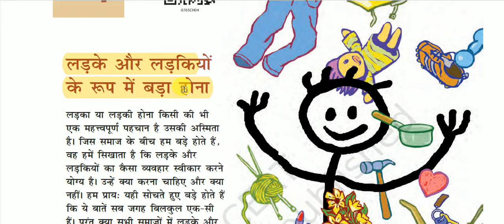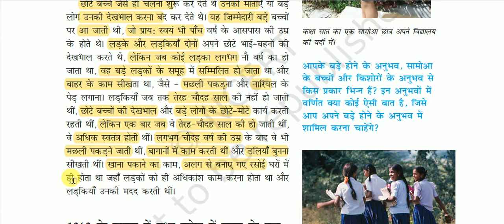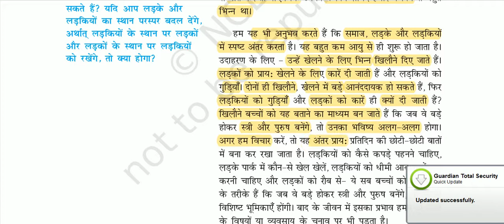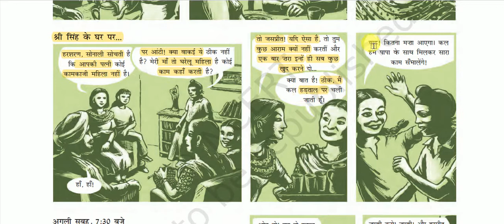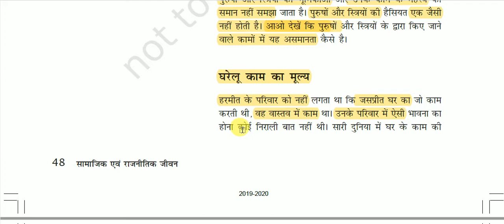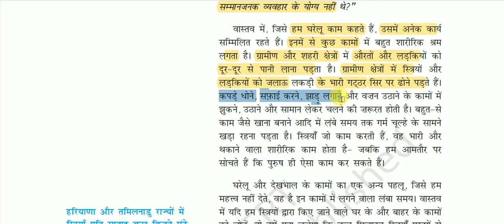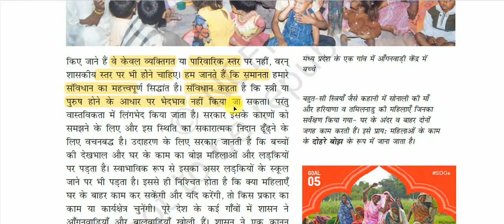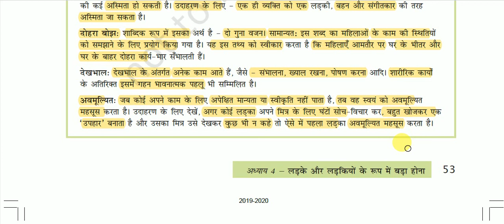NCERT Book Class VII (Polity) || सामाजिक एवं राजनीतिक जीवन - 2 : लड़के और लड़कियों के रूप में बड़ा होना